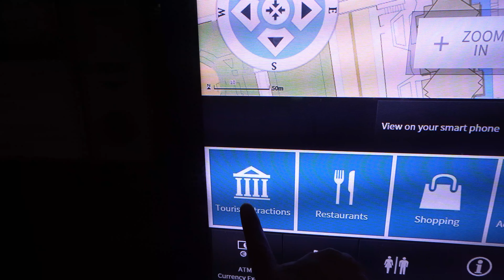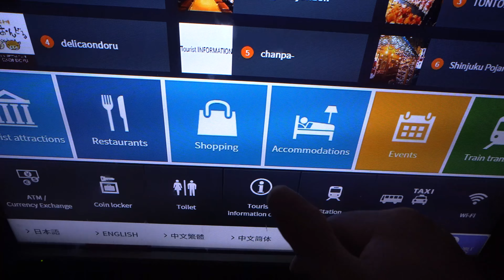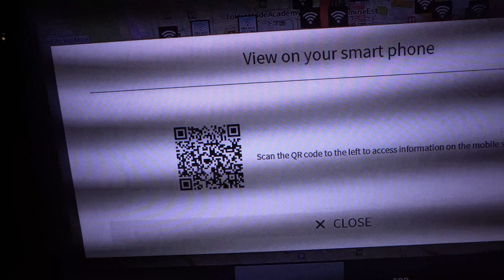Mencoba Tourist Information Digital Touchscreen in Tokyo 4K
Free Touch Screen Information Digital Board in Tokyo Streets.

Jika anda berlibur ke Tokyo, di saat perangkat elektronik kita tidak bisa difungsikan, jangan kuatir. Disana tersedia papan informasi digital layar sentuh gratis yang bisa kita akses kapan saja di hampir sepanjang jalanan yang ada di Tokyo. Mulai dari informasi Tempat Hiburan, Restoran, Tempat Belanja, Hotel, Event Pertunjukan, Peta, ATM, Toliet, Akses Kereta, Bus, Wifi Gratis, dan banyak sebagainya. Banyak membantu deh...

All About Japan
Tokyo Japan
Japan Tour Japan Trip